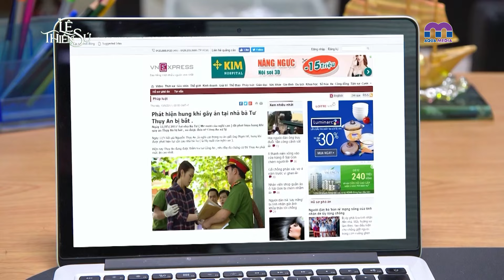LỆ THIÊN SỨ TEASER TẬP 44 | Phim Tình Cảm Tâm Lý Xã Hội Hay Nhất 2024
Câu chuyện phim khắc họa những hậu quả nghiêm trọng của người bị quấy rối mà không thể phản kháng. Sự sợ hãi của người bị quấy rối khiến họ mất lòng tin, sống khép lòng dẫn đến nghi ngờ hành động của những người khác và mất niềm tin với chính bản thân mình. Đồng thời gióng lên hồi chuông báo động về sự suy đồi đạo đức của kẻ lắm tiền.
Với sự tham gia của các diễn viên Lương Thế Thành, Diệp Bảo Ngọc, Anh Tài, Phương Anh Đào, Yaya Trương Nhi, Vũ Ngọc Ánh, Tuấn Trần, Quốc Cường, Thân Thúy Hà...